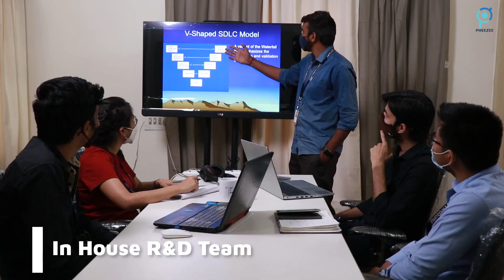Introducing Startoon Labs to the world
PHEEZEE is USFDA Registered [ 510 (k) Exempt ] Product

Startoon Labs Private Limited gets USFDA clearance for its patented wearable device Pheezee, which enables the measurement of surface Electromyogram of bulk muscles and Range of Motion of primary joints simultaneously, to determine joint health. Pheezee helps in assessing joint health during physiotherapy post musculoskeletal, neurological, spinal cord injuries, and neuro-ailments such as paralysis, hemiplegia, paraplegia, muscular dystrophy, etc. The device is IOT-enabled enabling telerehabilitation of patients and allowing them to continue doing physiotherapy sessions at home and still keep referring surgeons updated.

Book a virtual demo with us. Call us or WhatsApp us as ‘DEMO’ on 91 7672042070.

About Startoon Labs,